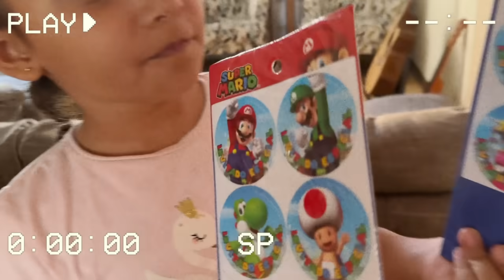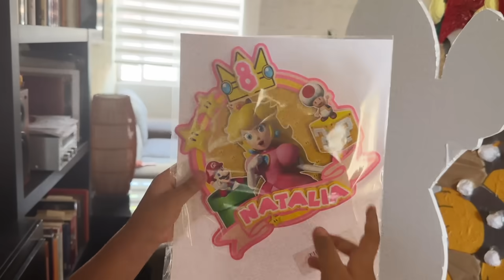MARIO y LUIGI VIENEN A MI FIESTA DE CUMPLEAÑOS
En este video me van a acompañar en mi fiesta de cumpleaños.